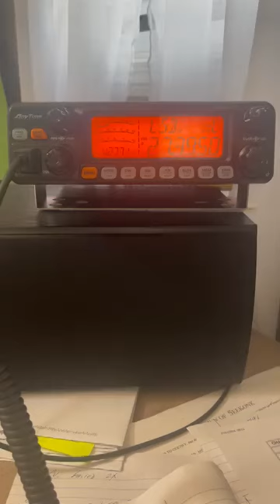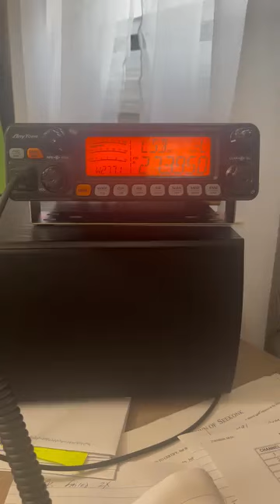2WR2771 Jorge's recording of the tribute to 9WR1974 Matt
2WR2771 Jorge's recording of the tribute to 9WR1974 Matt that passed away on 2/2/24